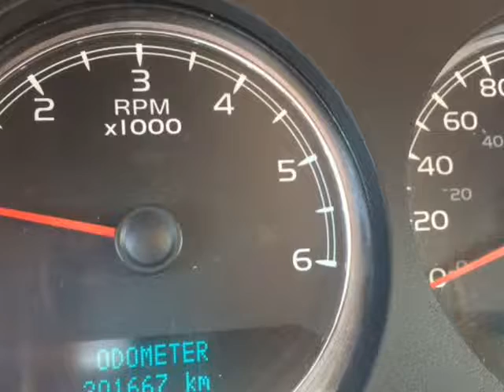2007 Chevrolet Tahoe LT (Tillsonburg, Outside US/CA)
MyMotors
7 Rouse Street
Tillsonburg